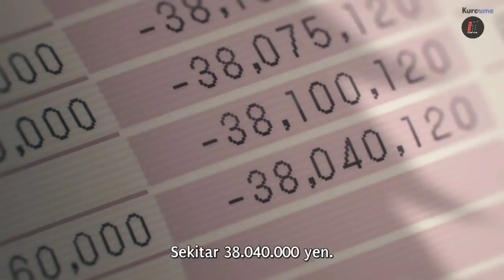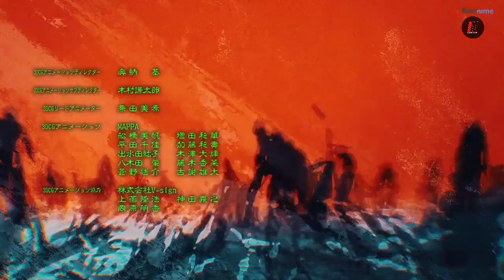AMBISI MENAIKI GUNUNG INDAH YANG MENJULANG !! - Alur Cerita Anime Cm Part 1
alur cerita film anime  ini merupakan awal alur cerita anime yang berjudul chainsaw man, dan pastinya alur cerita anime overpower ini sangat seru.

di channel it film ini membahas anime isekai dan juga alur cerita anime isekai.